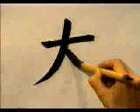🐦 APRENDE A ESCRIBIR ESTE KANJI SIN ASPAVIENTOS✔️ | GAMBATEANDO - Japones Para Todos